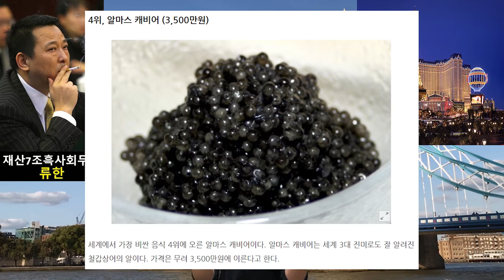(마지막회)【7조원의 흑사회】 {류한]의 모든것,조폭실제이야기, 실제상황, 중국쓰촨조폭두목,그알,그것이 알고싶다,저의 채널의 모든 스토리는 실제 발생한 사실입니다.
화질을 최고 [2160P]로 바꾸시고 시청하시길 바랍니다.새해 복 많이 받으세요^^